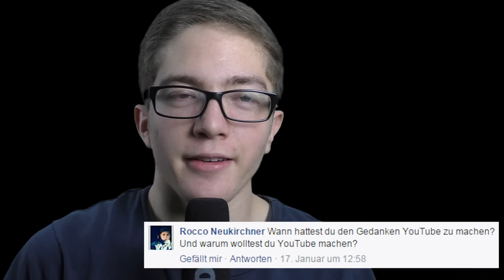ZOCKEN,TREFFEN,BO3|Q&A|#8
Willkommen zum 8. Q&A und damit das erste im Jahr 2016 :D ich hoffe es gefällt euch :D
Meine Gaming Ausrüstung:
Prozessor: Intel Core i5 4490
Grafikkarte:Nvidia GTX 770
Arbeitsspeicher: 8GB
Festplatte: Samsung 840 EVO SSD 500GB+ 1TB SATA
Mikrofon: Rode NT1-A +Focusrite Scarlett 2i2 Audiointerface
Headset: Logitech G430
Tastatur: Logitech K120